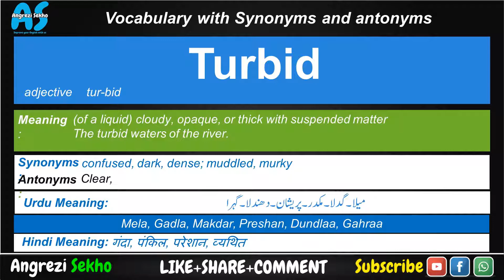Turbid Meaning in Urdu, How to Turbid English, Turbid Meaning in Hindi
Synonyms of Turbid
Antonyms of Turbid